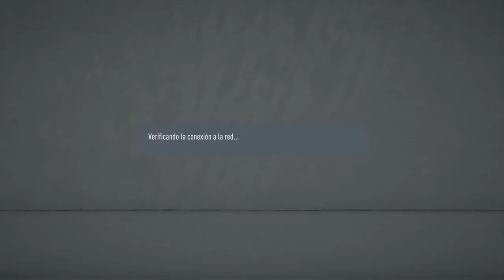Liverpool vs Real Madrid FIFA 2020 PS4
ONLINE